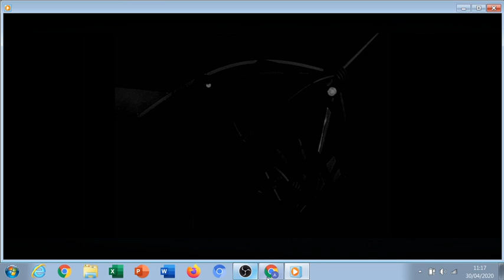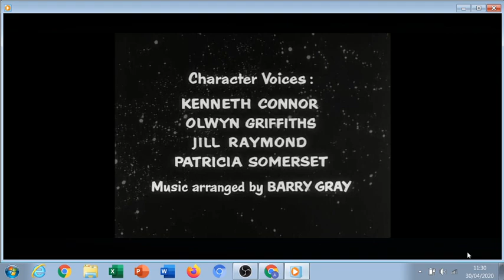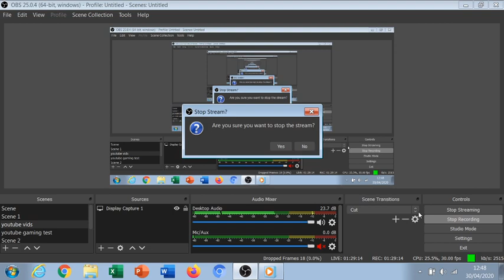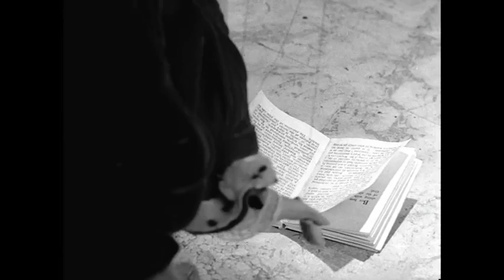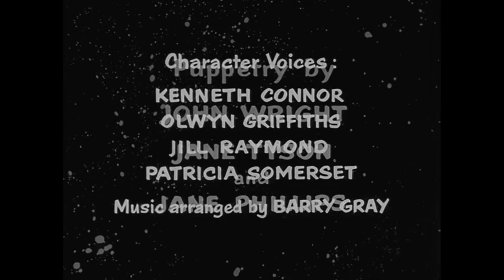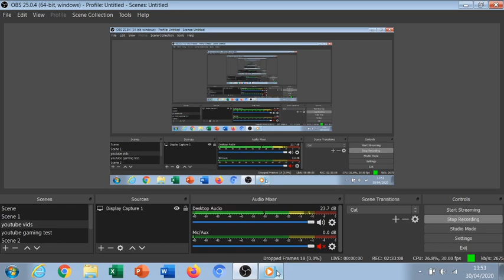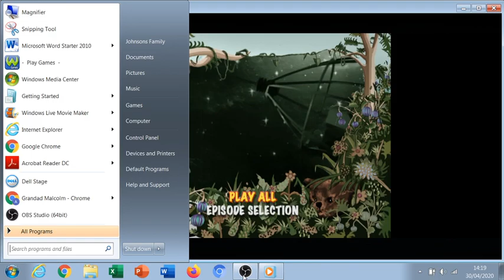Torchy The Battery boy The Complete Second Season Disc 2